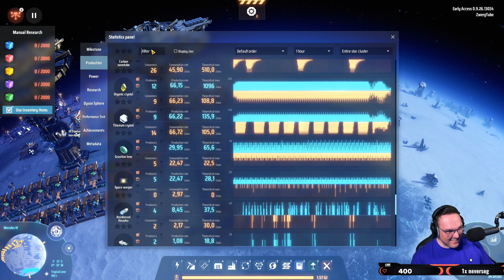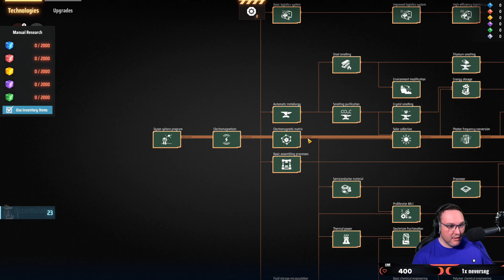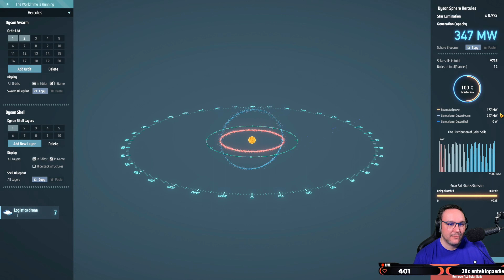Dyson Sphere Program [069] Let's Play Deutsch German Gameplay